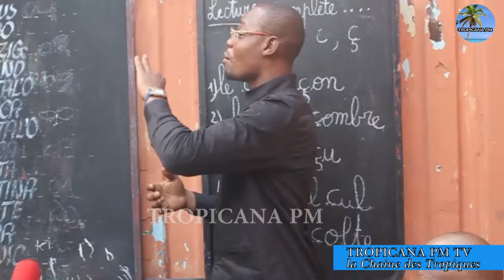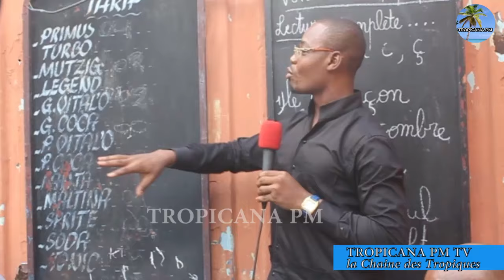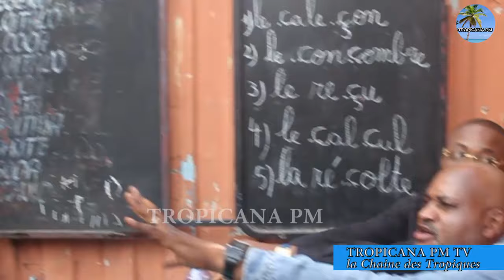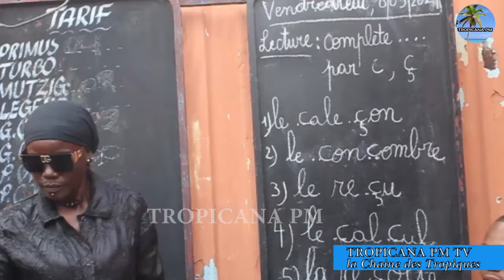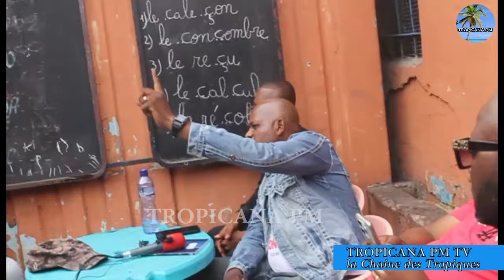MBUTU MBUT@ 7EME BAGAR NA EPELA BATELEMIMELI, NANI ALINGI OZUA ORGANISATION YA MATANG GIANNI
MBUTU MBUT@ 7EME NA EPELA BATELEMI, NANI ALINGI OZUA ORGANISATION YA MATANG GIANNI